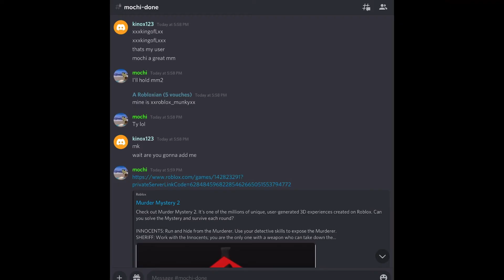Middleman Proof 192